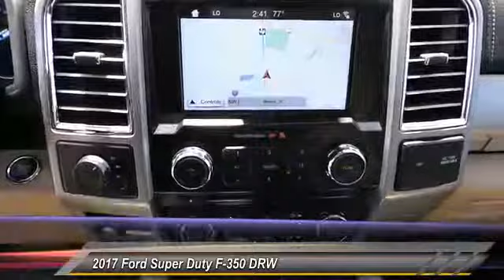2017 Ford Super Duty F-350 DRW Midland TX 16314231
2017 Ford Super Duty F-350 DRW Lariat 4WD Crew Cab 8' Box

4200 W. Wall

NOTITLE